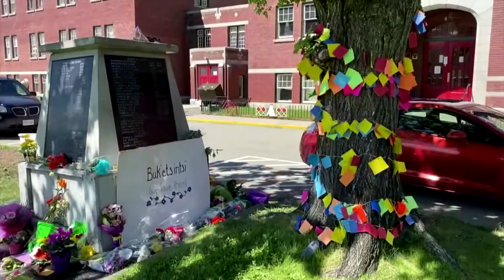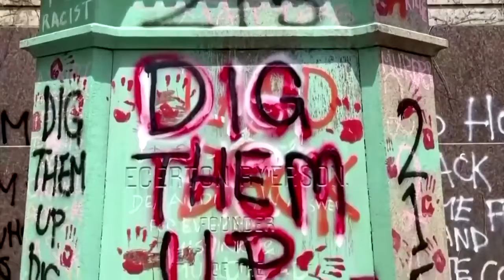ترودو کلیسای کاتولیک را در رابطه با کشته شدن کودکان بومی ملزم به پاسخگویی کرد!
جاستین ترودو، نخست وزیر کانادا از کلیساهای کاتولیک سراسر کشور خواستار پاسخگویی نسبت به کشف بقایای کودکان بومی کشف شده در اطراف یک مدرسه شبانه روز در کملوپس – بریتیش کلمبیا شد.

به گزارش رسانه هدهد کانادا، Tk'emlúps te Secwépemc، از بومیان اولیه هفته گذشته گفت که به نظر می آید اداره مدرسه شبانه روزی که بقایای کودکان بومی کانادا در اطراف آن کشف شده طی سال 1890 تا 1969 با کلیسای کاتولیک بوده است.

مقامات کلیسا کاتولیک تاکنون در برابر علنی کردن سوابق مربوط به مدرسه مقاومت کرده اند.

گفته می شود که این مقاومت مانع از شناسایی سایر کودکانی که ممکن است در آنجا دفن شده اند می شود.

نخست وزیر کانادا روز جمعه در یک کنفرانس مطبوعاتی گفت: من به عنوان یک کاتولیک، عمیقا از تصمیمی که کلیسای کاتولیک در حال حاضر و طی سالهای گذشته در این رابطه گرفته نا امید شده ام.

ترودو همچنین از پاپ فرانسیس خواسته است تا با انجام برخی اقدامات مانند عذرخواهی رسمی و انتشار سوابق مرتبط با سیستم مدارس شبانه روز کانادا، خطاهای صورت گرفته در گذشته را جبران کند.

با این وجود کلیسا تاکنون به هیچ یک از این درخواست ها واکنشی نشان نداده است.

ترودو با بیان اینکه ما هنوز شاهد مقاومت كلیسا هستیم تصریح کرد: من فکر می کنم  زمانه کنونی برای تمام ما به خصوص کاتولیک ها در سراسر کشور خیلی مهم و بخصوص است. ما انتظار داریم کلیسا در این رابطه مسئولیت پذیر باشد و نقش خود را به عهده بگیرد.

کمیسیون حقیقت و آشتی نیز از پاپ خواستار عذرخواهی در این رابطه شد.

عذرخواهی در آینده

پدر کن تورسون، رهبر مسیحیان Missionary Oblates of Mary Immaculate، با بیان اینکه او از عذرخواهی پاپ پشتیبانی می کند گفت: عذرخواهی دستور او در سال 1991 به دلیل نقشی که در اداره مدرسه شبانه روز کملوپس داشته تأثیر مثبتی خواهد داشت.

وی افزود: من می توانم تصور كنم كه عذرخواهی پاپ فرانسیس، كه مردم بومی به او علاقه زیادی دارند، چقدر مهم و موثر است. بنابراین امیدوارم که در آینده این عذرخواهی اتفاق بیفتد.